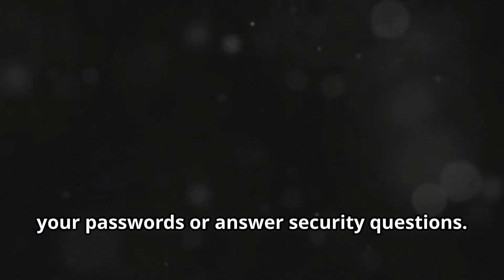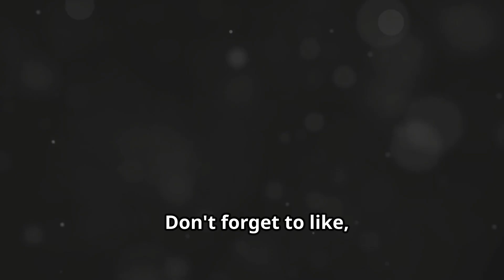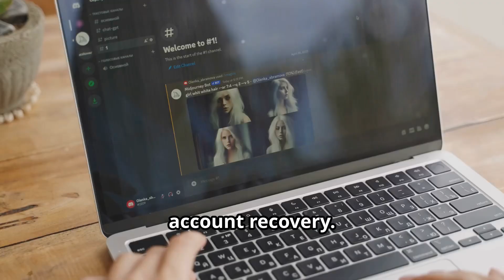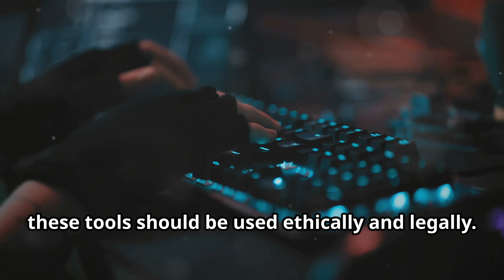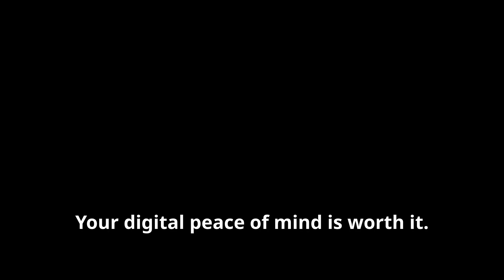Master Social Media Hacking & Recovery with Kali Linux || Facebook, Instagram, Snapchat Hacking?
In this eye-opening video, we delve into the risks of sharing personal information on social media and how hackers exploit these details to access your accounts. You'll learn about the serious implications of compromised accounts, including misinformation and identity theft, and the urgent steps needed to mitigate damage from hackers. Discover how Kali Linux, a free open-source OS designed for penetration testing and security auditing, can help recover compromised accounts. With tools like Burp Suite for traffic analysis and John the Ripper for password recovery, securing your digital life has never been easier.

OUTLINE:

00:00:00 The Growing Threat of Social Media Hacking
00:01:11 The Urgency of Account Recovery
00:01:50 Your Ally in the Fight Back
00:02:33 Navigating Kali Linux for Account Recovery
00:03:28 Safeguarding Your Digital Life